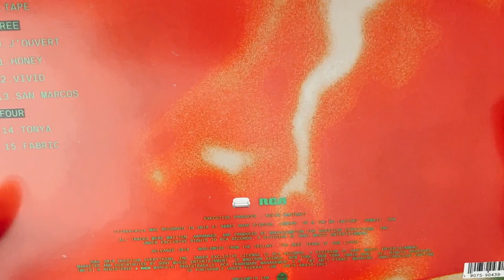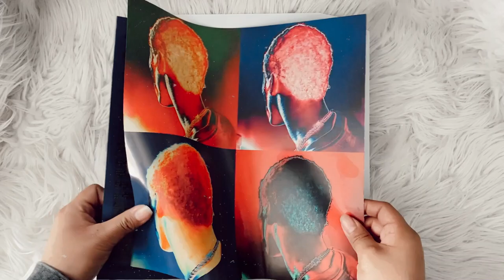brockhampton - iridescence (vinyl unboxing)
unboxing of brockhampton album, iridescence colored clear vinyl.